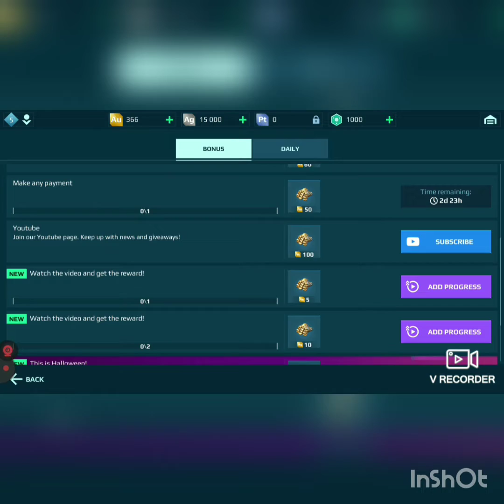Wasting 1.1 million game coins to buy a new Robot /// War Robots gameplay 1